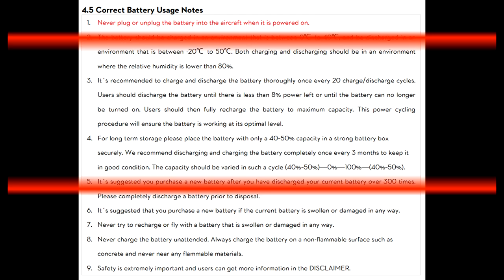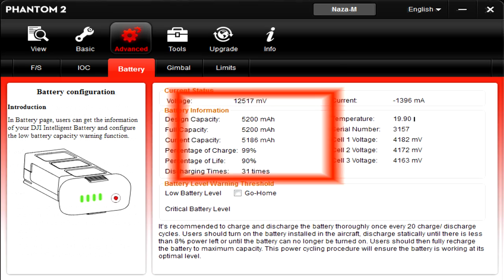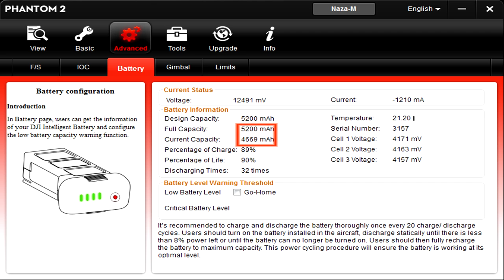Phantom 2 battery MOD pt.2 - test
Druga część dywagacji nt. alternatywnych źródeł energii do Phantom'a 2

Specjalne podziękowania dla Pawelsky'ego za pomoc  w rozgryzaniu licznika maksymalnej pojemności :)